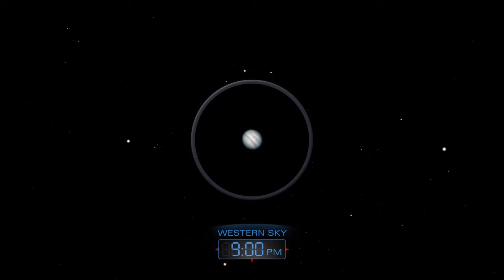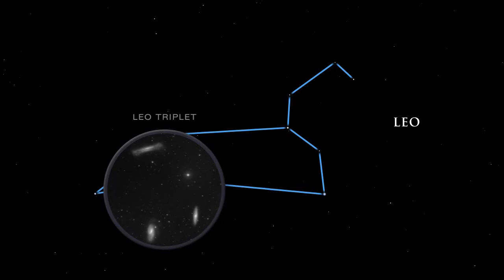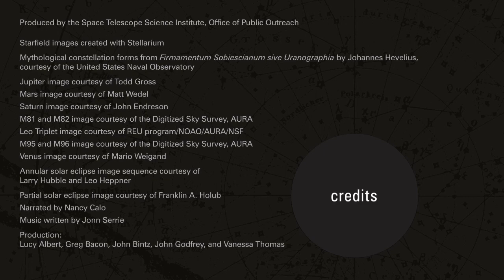Tonight's Sky: April 2014 (Highlights of the April Sky)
Your guide to constellations, deep-sky objects, planets and
events, Tonight's Sky,
Highlights of the April Sky
Evening Planets
As night falls, Jupiter hangs over the western horizon.
The planet's dark bands appear in the sights of a telescope.

Above the eastern horizon lies Mars, a red beacon in the
darkening skies. It will be up all night long.

On April 8th, Mars reaches opposition, meaning it is opposite
the Sun in Earth's sky.

It is at its closest to Earth, making it appear slightly bigger
and brighter.

Saturn rises after dark, joining Mars to grace the
southeastern sky.

A telescope reveals the planet's famous rings.

On April 16th, Saturn and the Moon will be close companions
as they rise together in the evening and travel across the sky

Constellations and Deep-Sky Objects
Late in the evening, high in the northern sky lies the Great
Bear, Ursa Major.

The constellation of Ursa Major contains the well-known star
pattern, the Big Dipper. It resembles a large drinking cup
with a handle.

The two stars that make up the front side of the cup are
called "pointer stars" because they point toward the star
Polaris, also known as the North Star.

The Big Dipper overflows with interesting stars and deep-sky
objects.

The stars Mizar and Alcor make up a double-star system
that can be seen without a telescope. In ancient times, when
Mizar and Alcor were even closer together, they were used
as a test of keen eyesight.

M81 and M82 are a magnificent pair of galaxies, showpieces
of the northern night sky. M82 has an irregular shape,
bestowed by a collision with its larger neighbor, M81.

Turning to the south, we see Leo, the Lion, heralding the
coming of spring. In Greek mythology, Leo is the great beast
slain by Hercules.

The star Denebola, which in Arabic means "tail," represents
exactly that.

The bright star Regulus is the heart of the Lion.

Leo has several galaxies in his belly.

M65, M66, and NGC 3628 make up the "Leo Triplet," a
lovely grouping of galaxies easily seen with a telescope.

Close by is another group. M95 and M96 are large spiral
galaxies.

Between the Big Dipper and the head of Leo are three pairs
of bright stars known to ancient Arab astronomers as "The
Three Leaps of the Gazelle."
Morning Planets
Before sunrise, look for Saturn and Mars in the western sky.

Use a telescope to get a better look.

A clear view to the low eastern horizon will reveal Venus,
rising just before the Sun.

Use a telescope to see what phase Venus is in.

Events
The Lyrid meteor shower will be best seen in the early
morning hours of April 22nd.

Expect to see up to 20 bright meteors per hour after midnight.

On April 15th, a total lunar eclipse will be visible throughout
much of North America, South America, and Australia.

The Moon will darken as it passes through Earth's shadow.

On April 29th, an annular solar eclipse will be visible from
Antarctica.

Skywatchers in Australia and southern Indonesia will see a
partial solar eclipse.